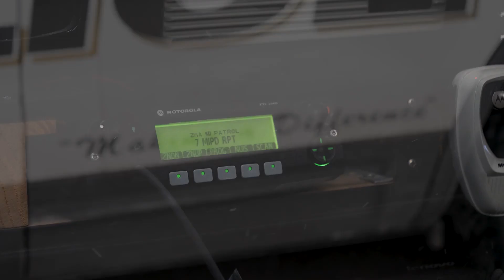We're hiring police officers!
𝙒𝙚'𝙧𝙚 𝙝𝙞𝙧𝙞𝙣𝙜 𝙥𝙤𝙡𝙞𝙘𝙚 𝙤𝙛𝙛𝙞𝙘𝙚𝙧𝙨! Join a well-respected, accredited agency offering a minimum entry-level salary of $64,428 & up to $75,991 for experienced officers, along with an improved, generous benefits package including 15 to 30 vacation days, 10 holidays plus 4 floating holidays & much more. Text 𝗔𝗣𝗣𝗟𝗬 to or go to MiddletonPD.com to download the recruitment packet with complete details & apply by January 29, 2023.

🎬 = Video directed and edited by Maia Giles